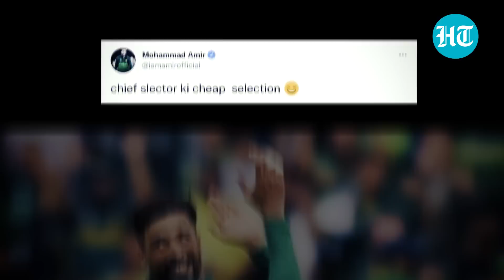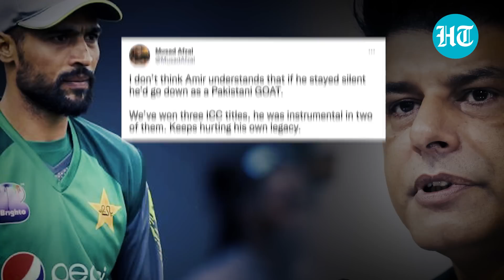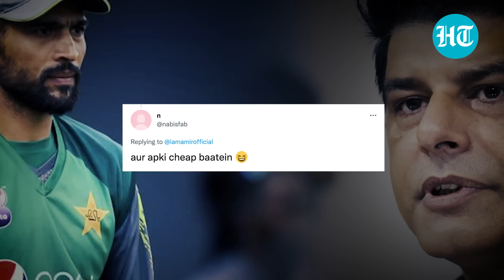‘Showed real class’: Ex-Pak pacer Amir trolled by fans for ‘cheap selection’ jibe at PCB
Former Pakistani pacer Mohammad Amir has attacked PCB chief selector Muhammad Wasim after Pakistan selected its 15 men's squad for the upcoming T20 World Cup. Expressing his disappointment, Amir put up a controversial tweet saying 'chief selector ki cheap selection'. His tweet, however, didn't go down well with his fans and other Pakistani netizens who slammed Amir over his behaviour. Watch this video to know more.